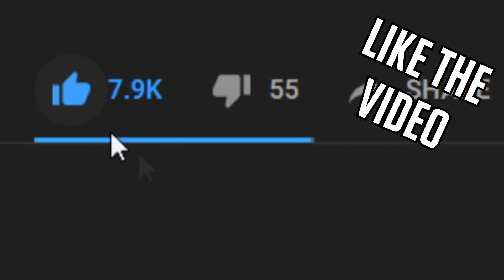Ivern One For All but it's literally a 10v5 for the entire game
Is there strength in numbers? Ivern One For All will put that to the test to see if having 10vs5 makes a difference in League of Legends. I doubt it but it's worth a shot.